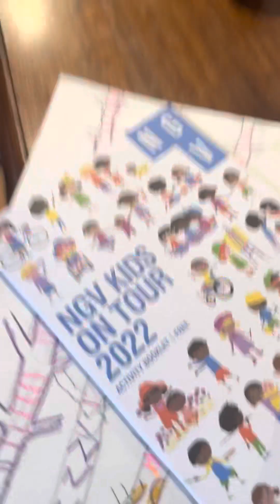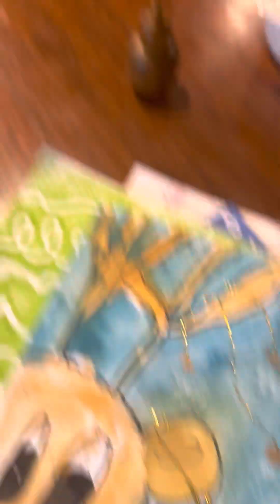Thigs in art